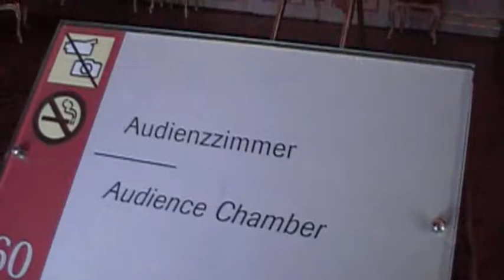The Habsburg Palace Vienna April 2012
The Habsburg Palace in Vienna, Austria.